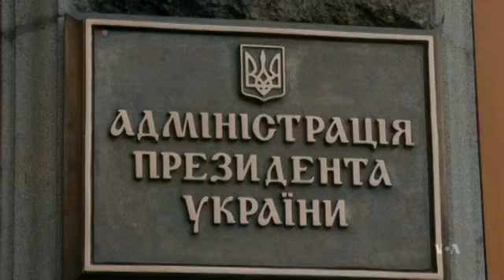Russian Convoy Enroute to Ukraine Raises Suspicions in Ukraine, West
A massive Russian convoy is on the way to Ukraine's border with what Moscow says is emergency relief for the Russian-speaking population in eastern Ukraine. Kyiv says it will allow distribution of aid only through the International Committee of the Red Cross because of concerns the Russian convoy may be carrying military assistance to pro-Russian rebels. Zlatica Hoke reports.

VOA